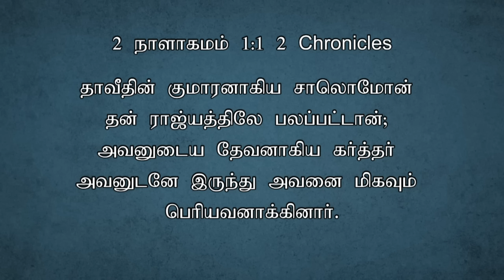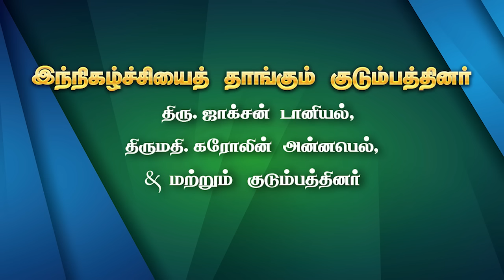TODAY'S VICTORY - SEPTEMBER - 06 |Ep 1160 இது வெற்றியின் நாள் | Dr. JEYARANI ANDREW |BIBLE CALLS